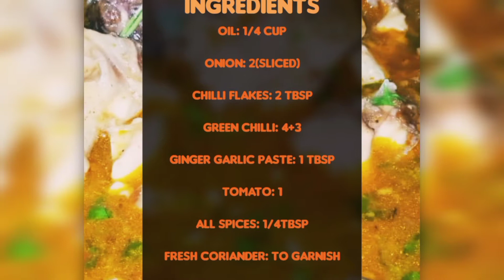Baray Pae Recipe||بڑے پا ے بنا نے کا طریقہ|Beef Paye|Bakra Eid Special|Hometown Flavours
Ingredients for stock;
Beef paye: 2
Onion:2(medium)
Garlic Cloves:8-10
Turmeric Powder:1/4 tbsp
Coriander powder:1/2 tbsp
Black Cardamom:2-3
Cinemon: 2-3pieces
Water: 2 litr/ As required
Salt: To taste
For tarka;
Onion: 2(sliced)
oil: 1/4 Cup
Chilli Flakes: 2 tbsp
Green chilli: 4+3
Ginger Garlic paste: 1 tbsp
Tomato:1
All spices: 1/4 tbsp
Fresh Coriander: To Garnish